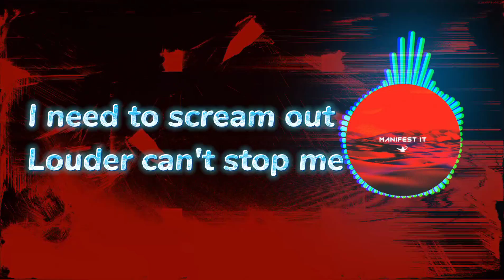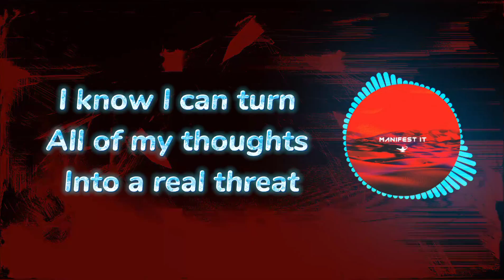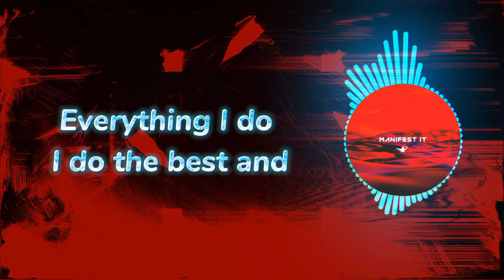NEFFEX - Manifest It (Lyrics)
LYRICS:
I wake up every minute with the fever dreams
I push a mind to a limit where it needs to feed
I work blind got vision I don’t need to see
I’m picking mind over matter I believe in me
I need to find more hours in the day to breathe
Need to find more power in the way I be
And when my mind turn sour with the painful scenes
I need to scream out louder can’t stop me…..
I wanna be the greatest like rocky
You know I leave’em all hating like a hobby
I’m out here making moves like a lobby
And if you ain’t with me it's your loss see
I got my mind on the facts
I’m a python grab
What I like real fast
Choke until I have
Everything I attack
Everything that I lack
Everything that I want and I see matter fact.

Cuz I’m my own worst enemy
Only if I let it be
I can control anything, if I can just think carefully I control my destiny
Deep up in my mind I manifest it
Every morning I wake up obsessed and
Everything I do I do the best and
Deep within my mind you know I’ll always manifest it

So bitch I better love me
Look what I’m becoming
In my mind I’m running
All around circles, better thoughts are coming
And my mind is like a reflex
It knows just what I need next
If I could just believe then
I know I can turn all of my thoughts into a real threat

neffex a year ago lyrics
neffex a year ago official audio
neffex inspired
neffex inspired lyrics
neffex inspired official audio
neffex fight back
neffex rumors
neffex cold
neffex songs
neffex grateful
neffex destiny
neffex never give up
neffex life
neffex amv,
neffex are you ok,
neffex alive,
neffex all songs,
neffex album,
neffex are you ok lyrics,
neffex are you ok 1 hour,
neffex anime,
a feeling neffex,
neffex best of me,
neffex bite me,
neffex backstage,
neffex believe,
neffex badass,
neffex blow up,
neffex baller,
neffex best songs,
neffex b,
neffex b gaming,
neffex crown,
neffex careless,
neffex chance,
neffex coming for you,
neffex crown lyrics,
neffex c,
neffex c u again,
c ronaldo neffex
neffex destiny lyrics,
neffex dance again,
neffex destiny 1 hour,
neffex deep thoughts,
neffex destiny amv,
neffex destiny remix,
neffex 8d,
neffex d,
neffex cold 8d,
neffex 100 d
neffex flirt,
neffex fight back lyrics,
neffex fight back 1 hour,
neffex fear,
neffex fight back clean,
neffex fight back remix,
who the f neffex,
neffex graveyard,
neffex greatest,
neffex gmv,
neffex grateful lyrics,
neffex grateful 1 hour,
neffex gossip,
neffex grateful remix,
neffex g,
neffex g guruji,
neffex song,
barış g neffex yayın,
neffex baris g,
neffex hope
neffex i wanna play a game,
neffex i have a dream,
neffex interview,
neffex tell me that I can't
neffex it's my life,
neffex tell me that I can't lyrics
i'm okay neffex,
i'm ok neffex,
i'm alone neffex,
i'm grateful neffex,
neffex judge,
neffex just not fair,
neffex jingle bells,
neffex just like a soldier,
neffex jukebox,
neffex judge lyrics,
neffex joker,
neffex judge amv,
j fla neffex,
neffex killa,
neffex til i hear'em say
neffex til i hear'em say lyrics
neffex k,
neffex light it up,
neffex lyrics,
neffex lit,
neffex music video
neffex motivation
neffex m
neffex lyrics
neffex numb
neffex nightcore
neffex no turning back
neffex nightmare
neffex no sleep
neffex new beginnings
neffex new song
neffex n
neffex fight back n
neffex official video
neffex one hour
neffex one shot lyrics
neffex on my own
neffex foyf lyrics
neffex revolution
neffex remix,
neffex reaction
neffex rip
neffex rumors lyrics
neffex rumors 1 hour,
neffex rumors amv,
neffex soldier,
neffex top 20,
neffex sycno lyrics
neffex sycno official audio
neffex born a rockstar
neffex born a rockstar lyrics
neffex manifest it
neffex manifest it official audio